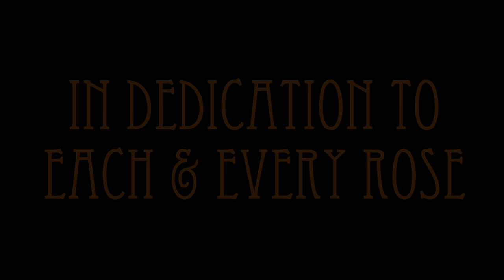Dr. Carmilla - 'Eleven' (Single Version)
In celebration of the 11th anniversary of the single, 'Eleven' by Dr. Carmilla.

Originally released on the 11th of November 2011.

'Eleven' written, performed and recorded by Dr. Carmilla at Silvana Laboratory.

Artwork courtesy of Maki Yamazaki.